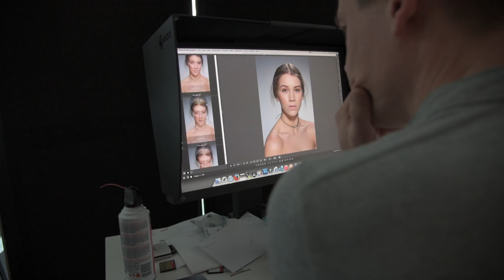Makeup, Beauty shoot og Catwalkundervisning